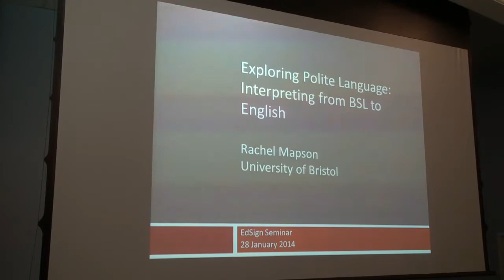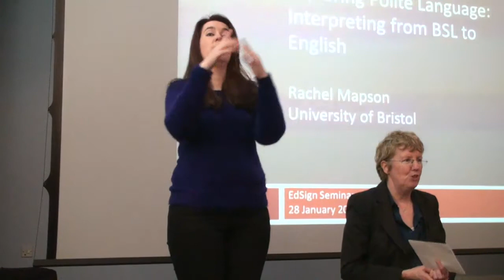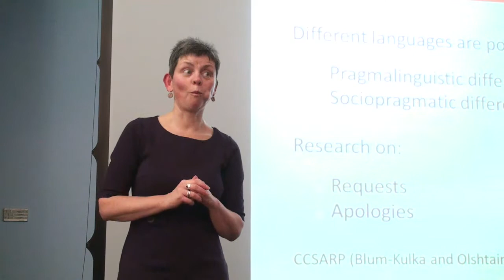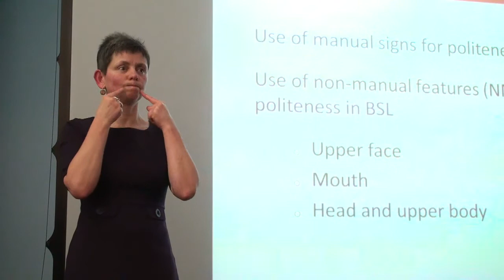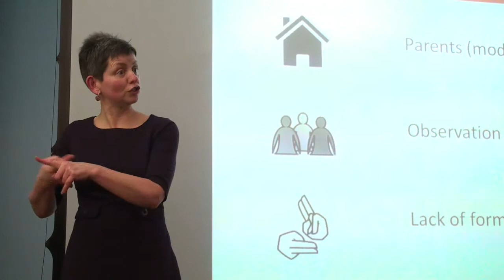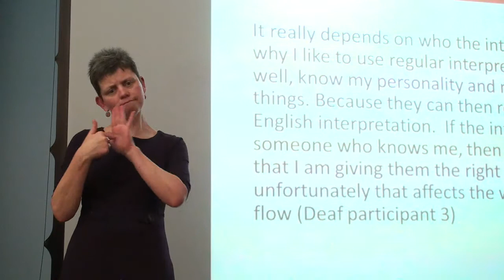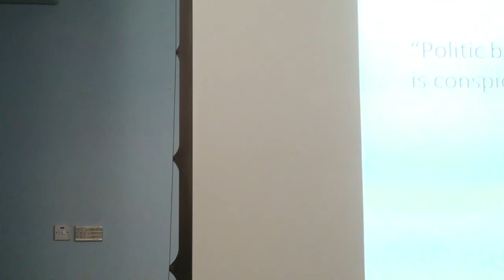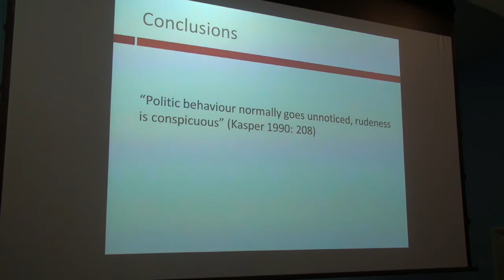EDSIGN Lecture Live from Moray House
A Livestream from Moray House School of Education - University Of Edinburgh